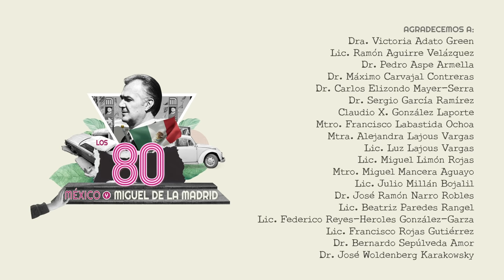ENTREVISTA AL DR. PEDRO ASPE, EXSECRETARIO DE PROGRAMACIÓN Y PRESUPUESTO, Y EXSECRETARIO DE HACIENDA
Entrevista al Dr. Pedro Aspe por la conmemoración del 10º Aniversario luctuoso de Miguel de la Madrid Hurtado, Presidente Constitucional de los Estados Unidos Mexicanos.